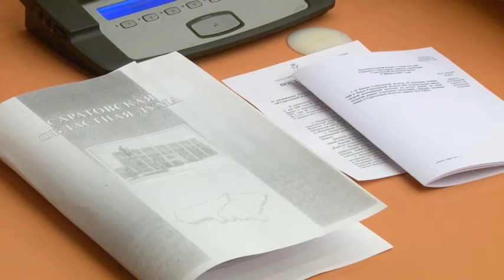Состоялось очередное заседание Саратовской областной Думы